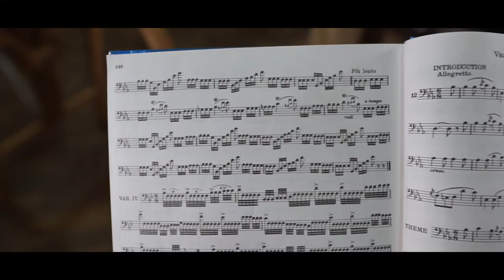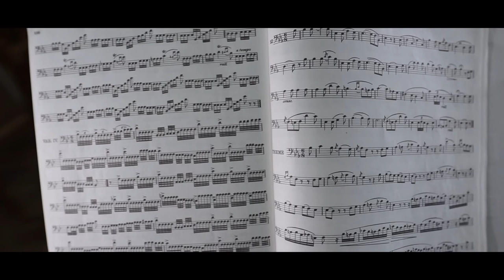Nelson Carangui | En la cinta visual /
Retratista: Manuel Saldaña
Conductor de la cinta: Cristóbal Pichazaca
Artista de la cinta: Nelson Carangui
Producción Audiovisual: Marco Acero (Kay)
CEO: Markus Zaruma

Producción:
Minkay Studio